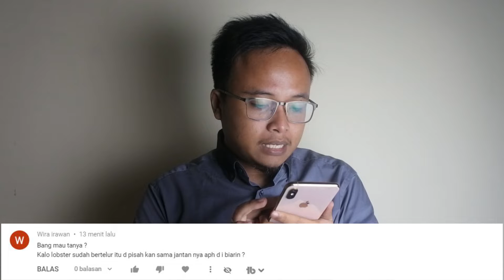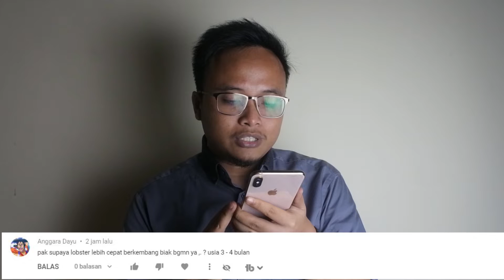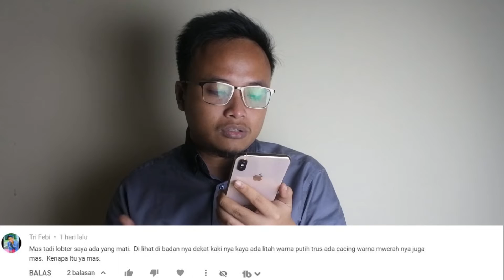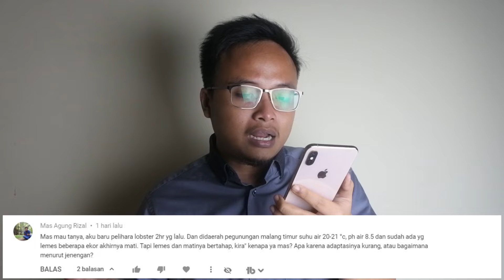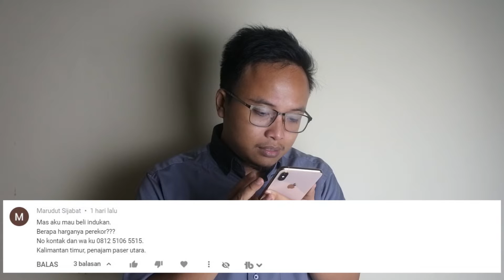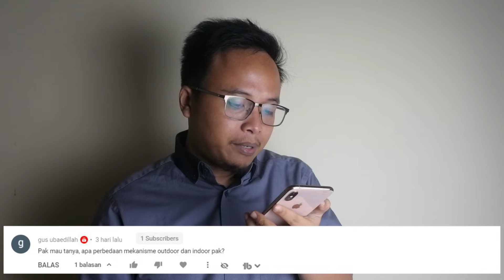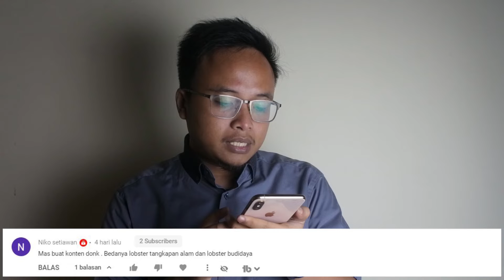Menjawab Pertanyaan Seputar Budidaya Lobster Air Tawar Part 5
Bagaimana caranya budidaya lobster air tawar yang baik dan benar?
Peluang usaha paling keren tahun ini ya budidaya lobster air tawar, kenapa? Disini kamu bisa memanfaatkan lahan yang sempit untuk memulai budidaya lobster air tawar di rumah kamu, kamu bisa mengembangkan lobster air tawar dari indukan sampai akhirnya menelurkan bibit yang biasa dinamakan benur (bibit lobster air tawar).

Kenapa lebih baik mengembangkan sendiri daripada beli bibit lobster air tawar? Pada umumnya ada fase dimana adaptasi yang membuat bibit sangat rentan kematian di ekosistem yang baru. Jadi jika bibit itu tumbuh dari awal dengan air atau habitat dan ekosistem yang temen temen ciptakan, kemungkinan berhasil jauh lebih tinggi

Kamu yang ingin tau info soal kuliner lobster air tawar yang aku olah sendiri bisa juga mengunjungi :